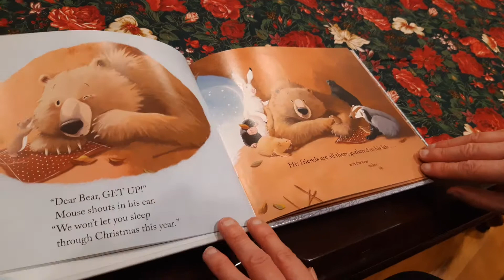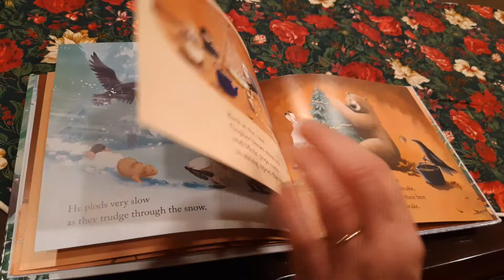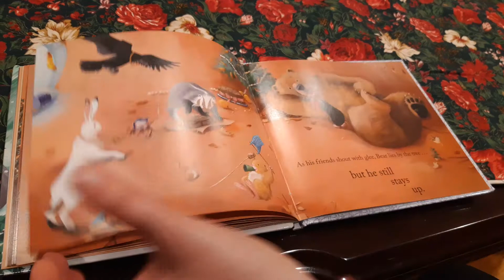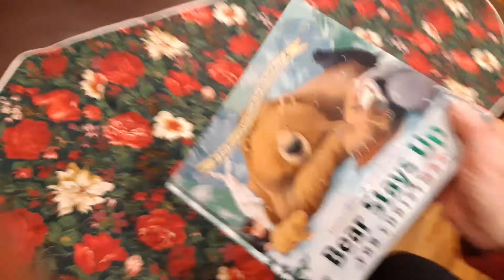Bear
Karla reads Bear Stays Up For Christmas by Karma Wilson.